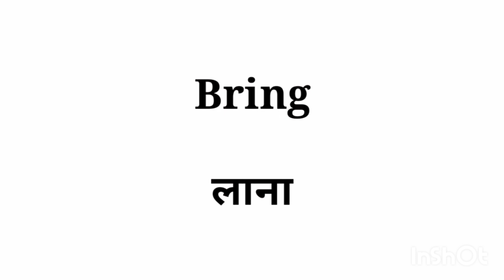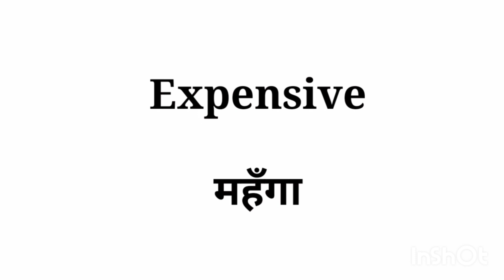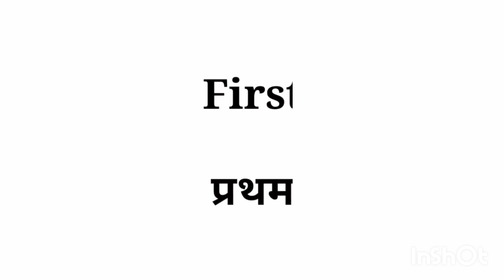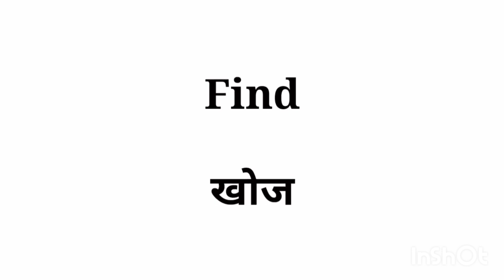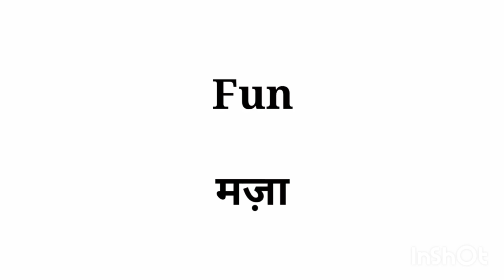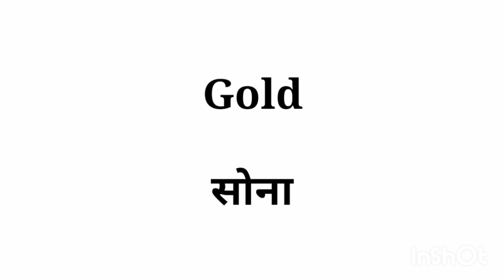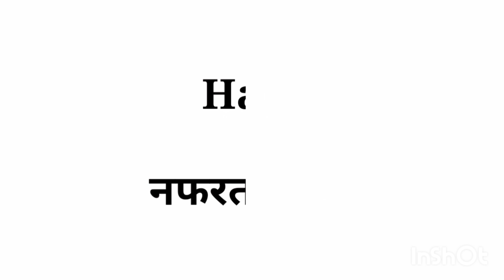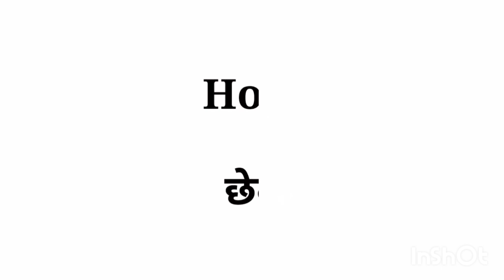English to Hindi General Dictionary|Useful Daily Use Words|Basic English Word Meaning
English to Hindi General Dictionary|Useful Daily Use Words|Basic English Word Meaning | Anirudh Academy

Hello everyone
In this video, English words spoken everyday are explained with Hindi meaning.
This will also improve your English vocabulary. Hope you can learn all these words.

English words
English meaning
Commom English words
English Dictionary
English speaking
word meaning
English padhna sikhao
English kaise sikhe
English meaning Hindi main
English Dictionary
simple English words
Easy English meaning